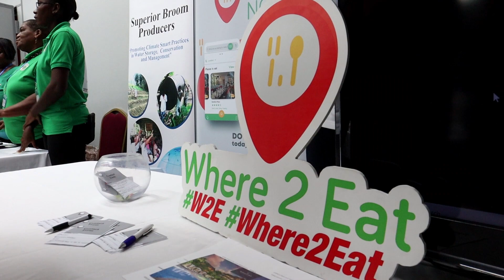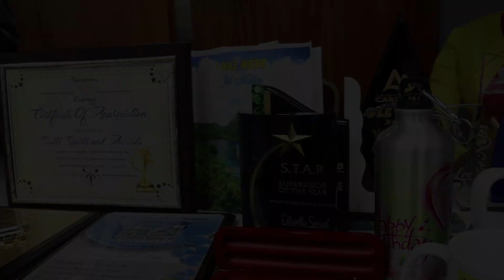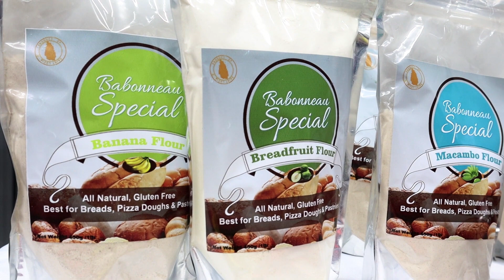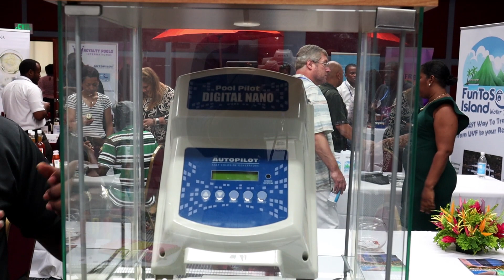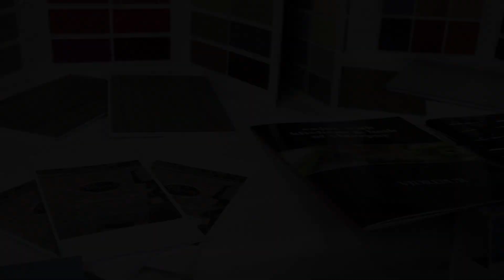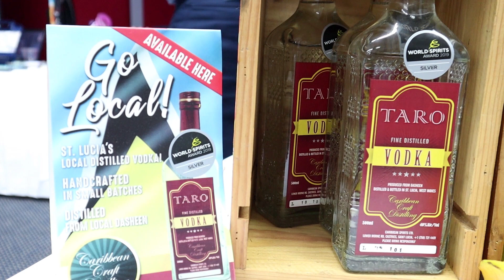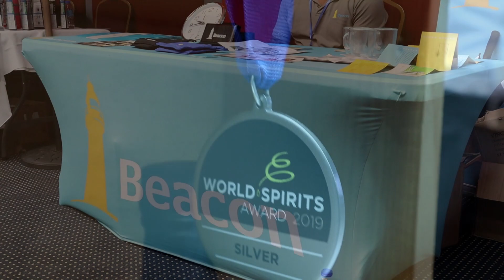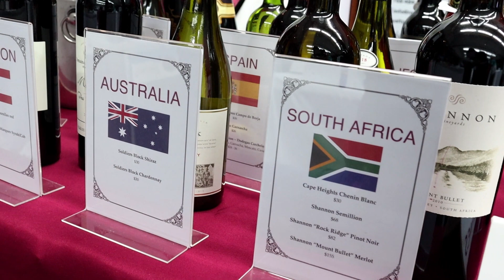2019 SLHTA TRADE SHOW